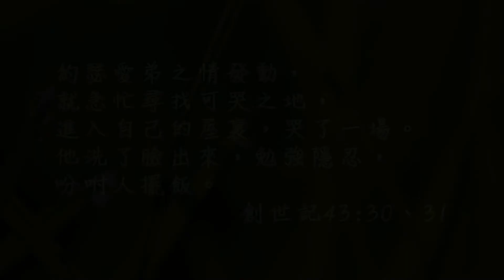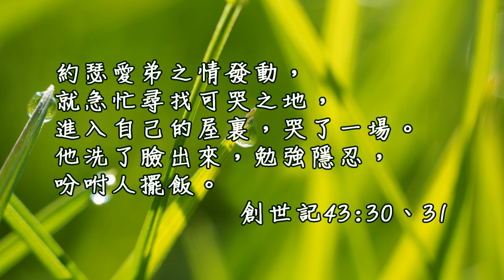20161118泉源甘露│創世記第四十三章│李明真傳道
約瑟愛弟之情發動，就急忙尋找可哭之地，進入自己的屋裏，哭了一場。他洗了臉出來，勉強隱忍，吩咐人擺飯。創世記43:30-31